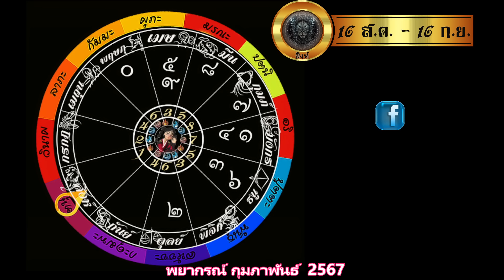สิงห์ ทำนายดวงเดือน ก.พ.2567 พร้อมรวย หรือพร้อมรบ!!